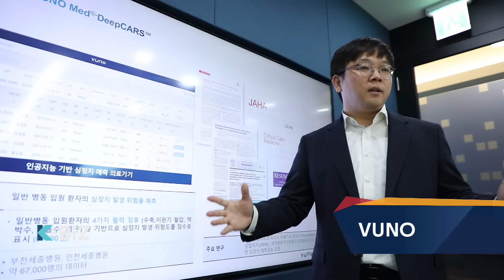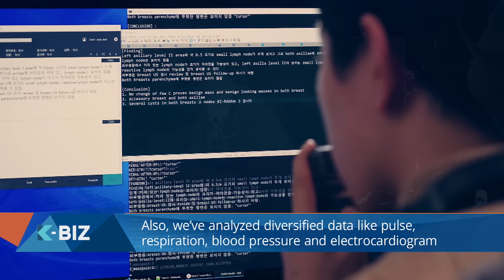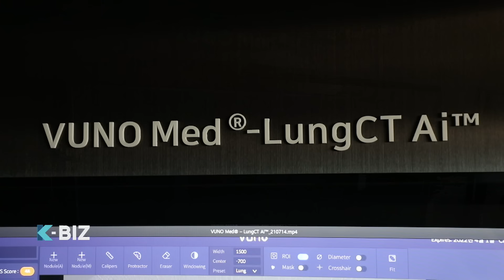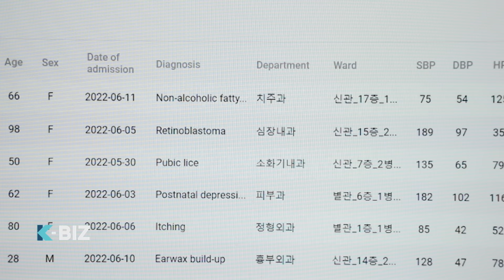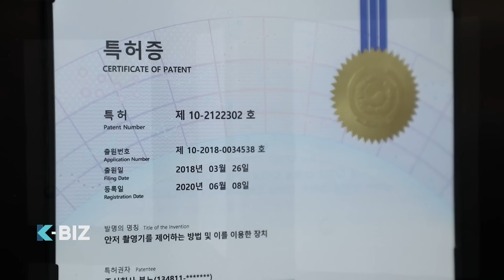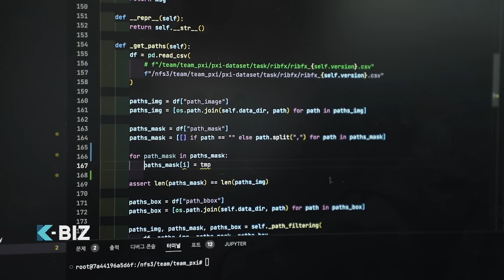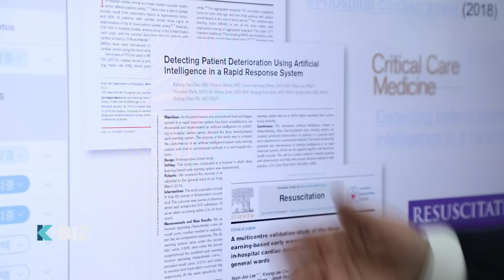[Arirang TV] K-BIZ_VUNO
2022년 11월 2일 Arirang TV K-BIZ에 소개된 뷰노 방송분입니다.

VUNO is a company that develops medical imaging equipment based on the AI technologies. The company has developed  innovative software for the medical sector and brought new changes to the medical imaging market. It has successfully commercialized the medical devices with AI-based solutions. In the beginning, it mainly developed analyzing solutions for medical images like CT and MRI scans as well as X-ray. Also, the solutions of the company can analyze diversified data like pulse, respiration, blood pressure and electrocardiogram. We look into VUNO, which as developed solutions that can support medical teams and diagnostic prediction of patients.

인공지능 의료기기 전문 개발기업 , ‘뷰노’.
의료용 인공지능 소프웨어 개발을 시작으로 의료현장에 혁신적인 새로운 변화를 이끌어 가고 있다.
인공지능 기반의 의료기기 솔루션을 개발하며 의료기기 상용화에 성공한 이 기업은 CT, MRI, X-ray와 같은 영상 데이터 분석 솔루션을 넘어 맥박, 호흡과 같은 생체신호와 심전도 등 다양한 데이터를 분석할 수 있다. 이를 통해 실질적으로 의료진을 돕고 환자의 예후를 예측할 수 있는 획기적인 인공지능 의료기기를 개발한 ‘뷰노’를 만나보자.